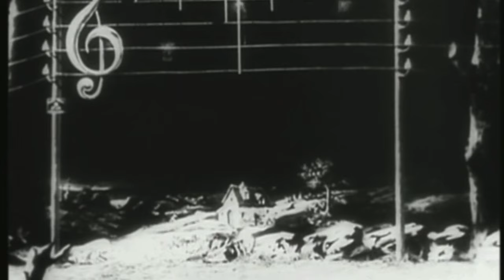LE MELOMANE Polka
Music composed by me for 'Le Melomane' of Meliès.